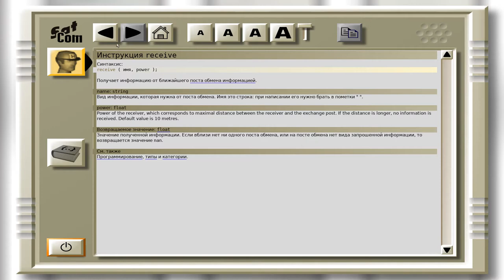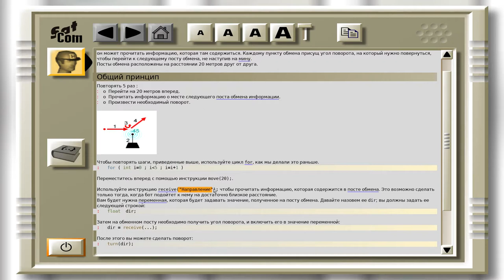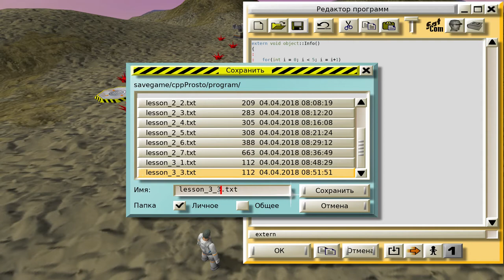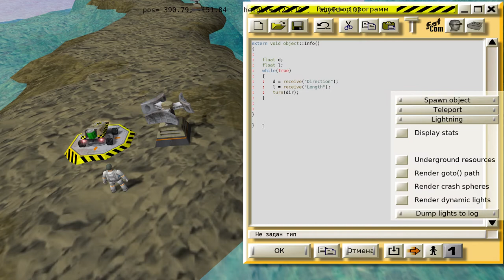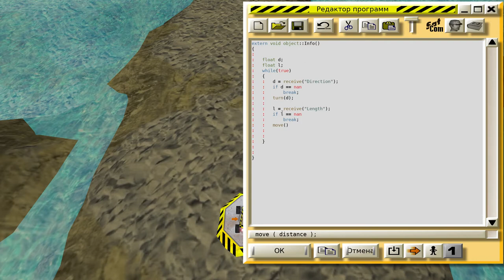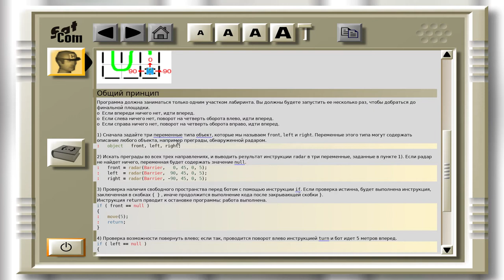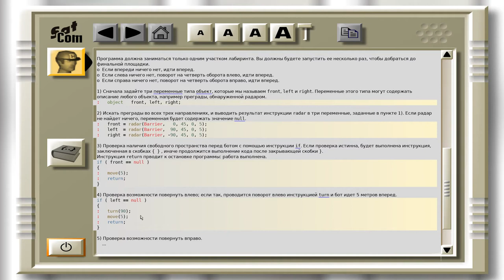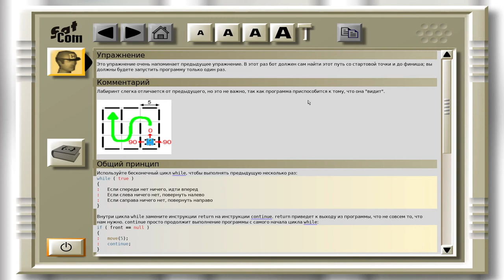Colobot #5. Упражнения 3 : Основы (4-7)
!ВАЖНО! Помощь каналу